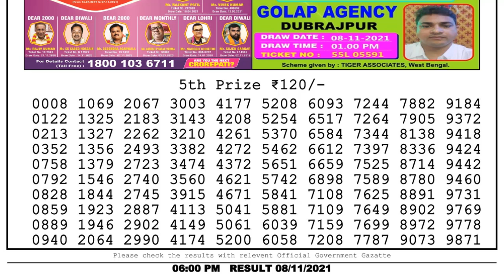Nagaland State Lottery 06:00 PM 08/11/2021 Lottery Sambad Result